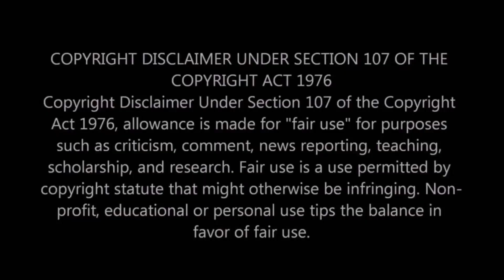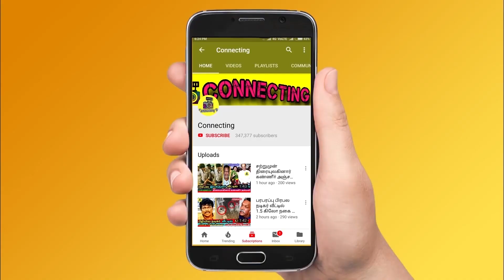Voting ல் மண்ணை கவ்விய Priyanka ? இந்த வாரம் வெளியேறுவது உறுதி ! Bigg Boss Tamil 5 | Vijay Tv !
Voting ல் மண்ணை கவ்விய Priyanka ? இந்த வாரம் வெளியேறுவது உறுதி ! Bigg Boss Tamil 5 | Vijay Tv ! promo 3 ! Thamarai freeze task ! thamarai selvi family freeze task ! raju freeze task ! Kamal Haasan ! Bigg Boss Tamil Season 5 | 23rd December 2021 - Promo 1 | Bigg Boss Tamil Season 5 |  23rd  December 2021 - Promo 2 | Bigg Boss Tamil Season 5 |  23rd  December 2021 - Promo 3| Bigg Boss 5 Tamil 79th day - Promo 3 | Bigg Boss Tamil Season 5 – Freeze release task - priyanka freeze task ! thamarai freeze task ! pavani freeze task ! varun freeze task ! sanjiv freeze task !

Bigg Boss Tamil 5 – Niroop getting very low votes and he got chances to evicted from bigg boss tamil this week

Bigg Boss Tamil 5 Bigg Boss Tamil 5 12th week eviction process is ongoing and everyone expects Niroop to be evicted from Bigg boss house

Double Eviction : Niroop and Varun getting low votes and they have chances to be evicted this week by double elimination

Bigg Boss 12th week elimination process - all expecting Niroop will be eliminated this week as he got least votes this week

Priyanka will be saved first as she got 1st place in voting ! Ciby  is in the second place | Pavni  is in 3rd Place ! Akshara in 4th place

Varun is getting high votes | Niroop is getting very low votes ! Niroop and Varun is expected to get low votes

This week nomination process was very interesting as many people try to nominate Ciby and Niroop

Niroop  is getting very low votes since the nomination process so probably he would be eliminated this week

Niroop  is loosing his  fame in bigg boss tamil 5 and he will be out of bigg boss very soon

Niroop  against Priyanka makes people to give his  very low votes percentage

Bigg Boss nomination list this week ! Bigg boss nomination 12th week: Ciby | Priyanka | Pavani | Niroop | Akshara | Varun